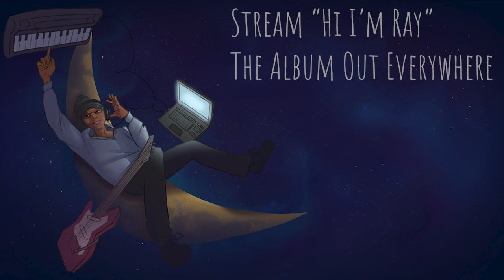Hi I'm Ray - My Frequency (Visualizer)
Stream "Hi I'm Ray: The Album" Out Everywhere